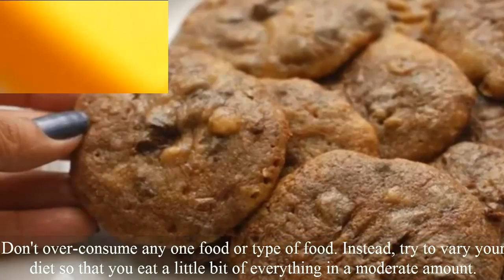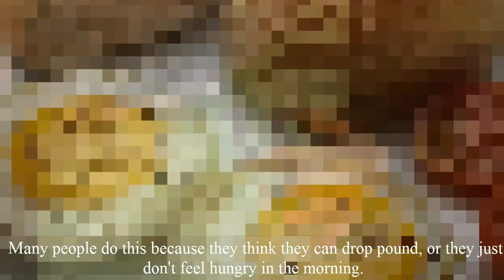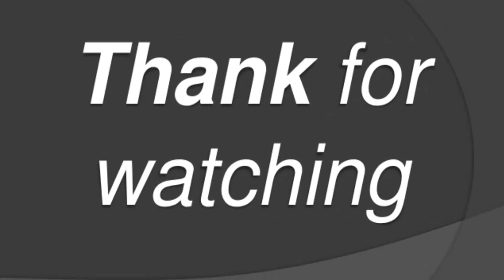HOW TO LOSE WEIGHT FAST! Health Tips